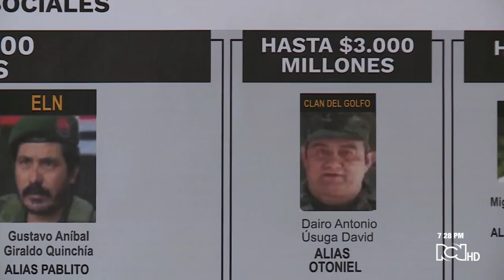La JEP estudia la insólita situación con la carta de pruebas de Jesús Santrich perdida